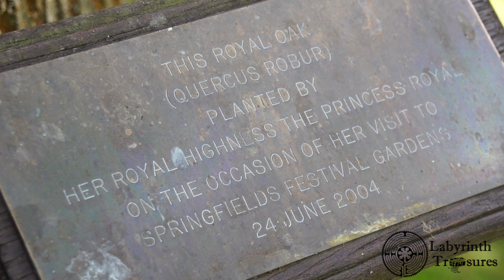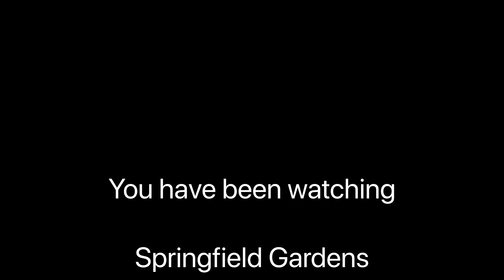This short movie was filmed at the lovely Springfields Festival Gardens in Spalding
Do you like gardens, many do, maybe you would like to capture yours in full 4k video before the autumn comes in.

Get in touch we can make you a lovely little video from as low as £99 If you are located within a 20-mile radius of Spalding.

Outside of the 20 miles will require an extra charge for travel.

What are you waiting for, call Paul at Labyrinth Mini-movies and watch your garden all year round!